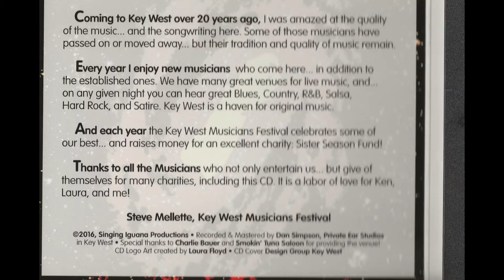Black & Scabuddah Just My Fate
An original by Laura Black.  Recorded live at the 6th annual Key West Musicians Festival in 2016 and released on the 6th festival CD.

Laura Black Vocals and Acoustic Guitar,
Russ Scavelli Acoustic Guitar,
Paulie Walterson Percussion.